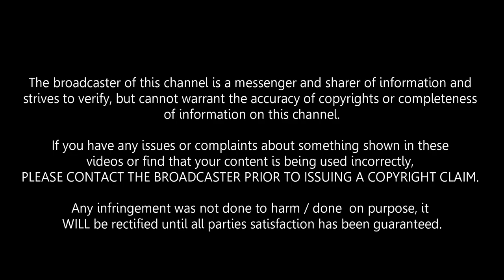"Where's my lotion & tissues?" Porn Hub or Tinder? Lockdown Dating part 1 *18+* | NEXT GEN OWNAGE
*18+ ADULTS ONLY!!! *

Hey! Everybody! We have a real treat for you today. This is part 1 of 2 of our dating during Lockdown mini series, which we filmed at the beginning of February 2020 just before the first Lockdown in London. ).

WeGammers: Next Gen Ownage 88

Equimpment used:
"FIFINE Condenser Microphone 3.5mm Plug and Play Games-K667"

 "Fugetek 49" Professional Selfie Stick"

Songs as in order:

"PornHub Intro (TRAP REMIX prod. Bluffle)"

"I Am" By Blunted Beatz

● If any producer or label has an issue with any of the uploads please get in contact with us via private message of our page and we will delete it immediately.

*All other footage is reserved and owned by Next Gen Ownage.